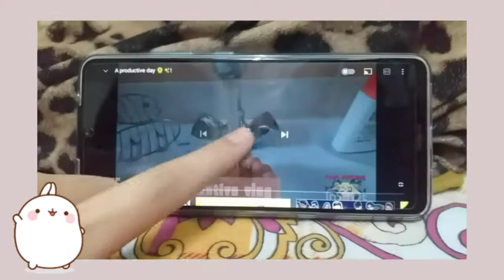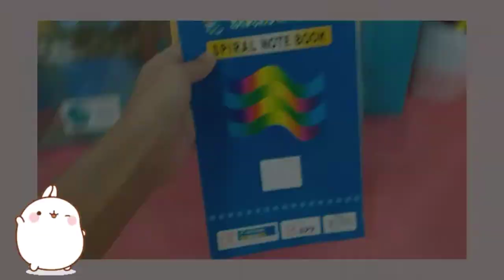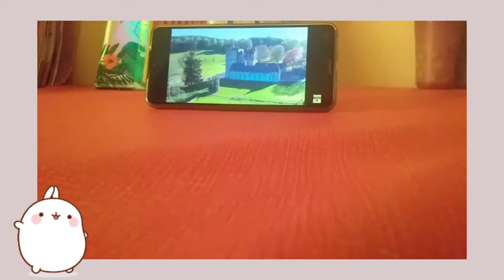A chill day in my life🍥|🍭Watching,Taking Bath,Walking etc🍭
◉ B u t t e r p e a k x ◉

                  🍭Heyy everyone 🍭

the vlog!🍩

I tried to make it Aesthetic🍀
As much as I can!!

🍎 owner to edit the video 🍎
~Me and my sister {Leaxpea}

🍎 Thumbnail editor 🍎
~Me { Butterpeakx }

~Inshot

~Inshot

🍎 Song added in the video 🍎
~Cannot tell sorry

🍡About me🍡

🍀 My name 🍀
~Haniya Qazi

🍀 My age 🍀
~10

🍒 So hope you read it fully 🍒
🍒 See in your next video 🍒
            🍒 Bye 🍒